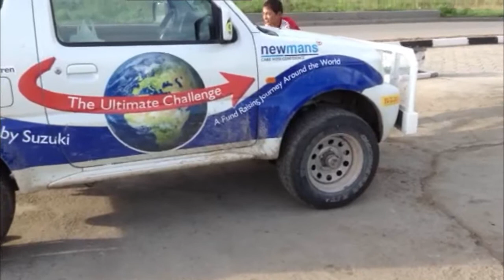Wheel Wobble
Concerned about a wheel wobble and vibration coming from the front wheels, not surprised considering that the two Jimny's had traveled the length of Mongolia, 1200 miles, 800 miles of witch wear on dirt roads.